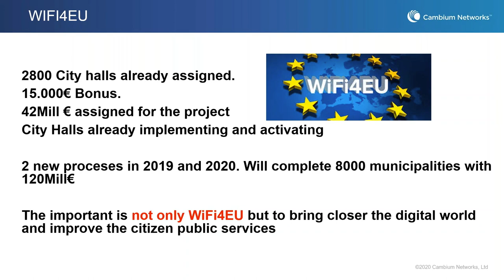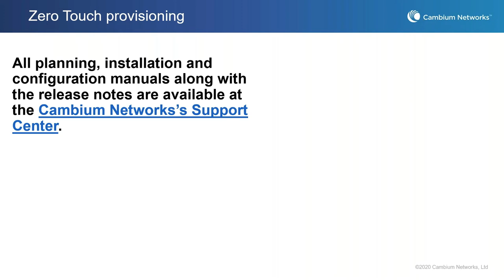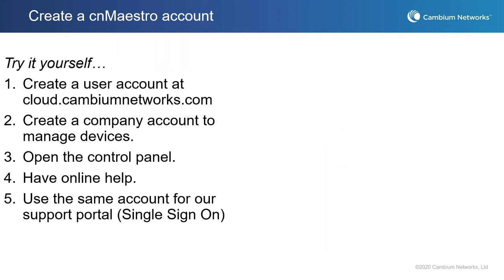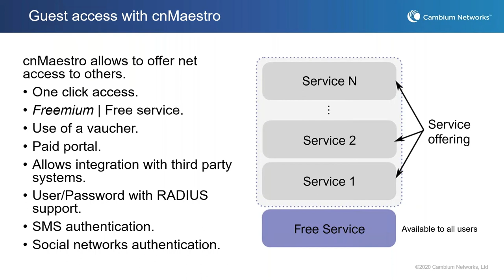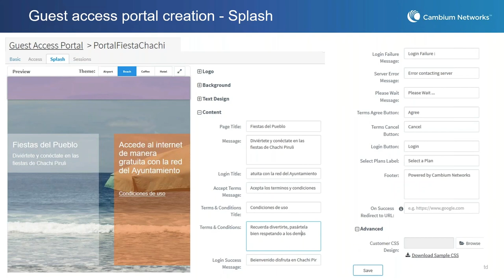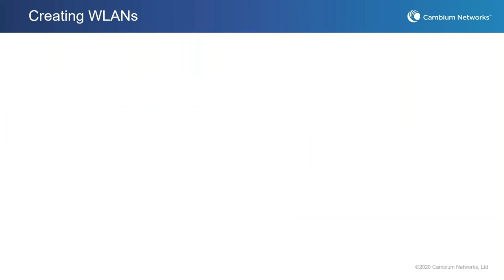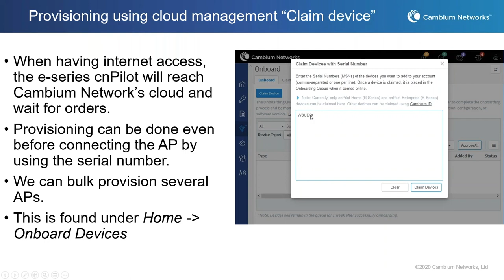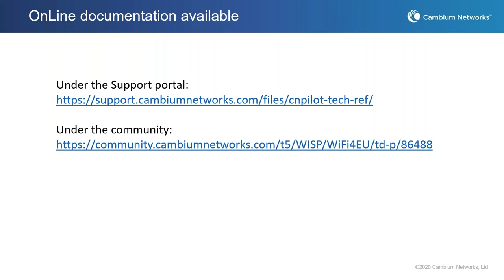Come configurare la tua rete WIFI4EU con Cambium Networks